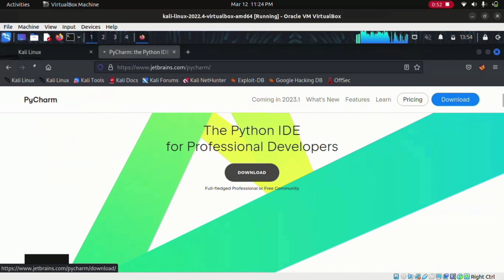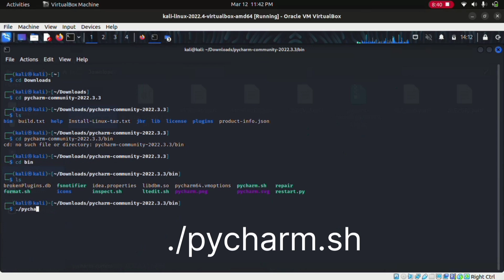Installation of pycharm Community version in KALI Linux - Tamil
Installation of Pycharm IDE community version in kali linux The link to downlaod
Save time while PyCharm takes care of the routine. Focus on the bigger things and embrace the keyboard-centric approach to get the most of PyCharm's many productivity features.